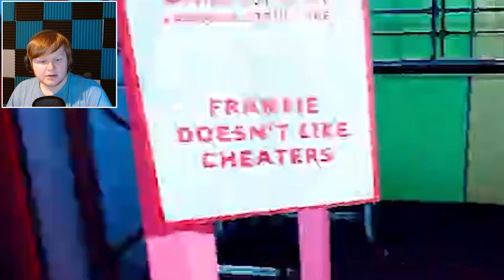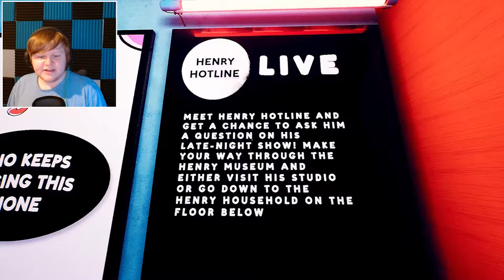Don't Find Frankie or THIS HAPPENS - Finding Frankie (Full Game)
SUB TO IGGY!

Today I played Finding Frankie and this game was so amazing.

SONGS I USED ARE BY